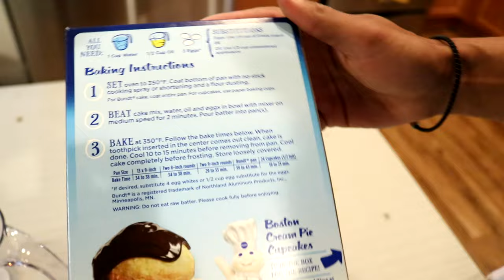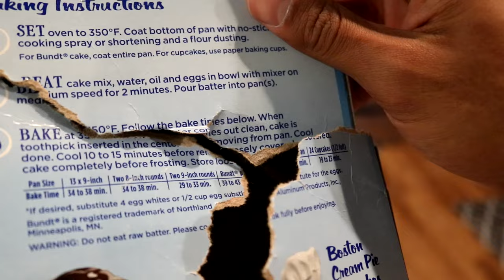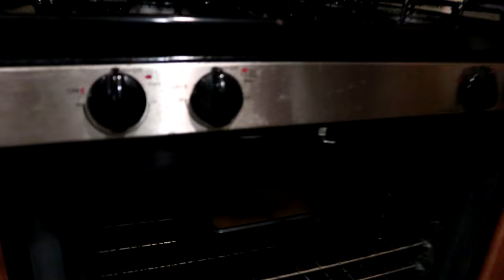Deku Makes Bakugou A Birthday Cake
Deku is such a great friend for making a cake for Bakugou's birthday. I sure hope he enjoys it!